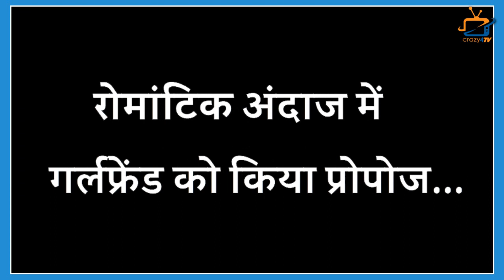Yeh Hai Mohabbatein This Actor Gets Engaged ! Check Out How Other TV Stars Reaction !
TV Stars Reacting Like This After Yeh Hai Mohabbatein This Actor Gets Engaged with his Girlfriend!